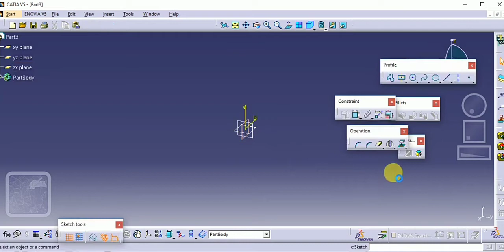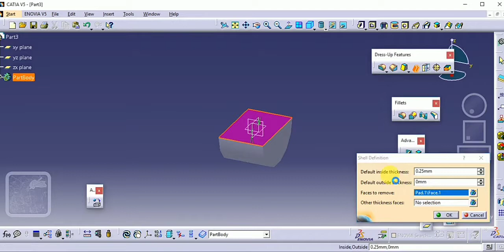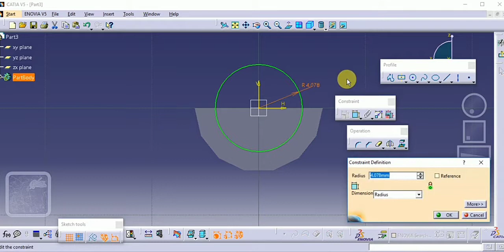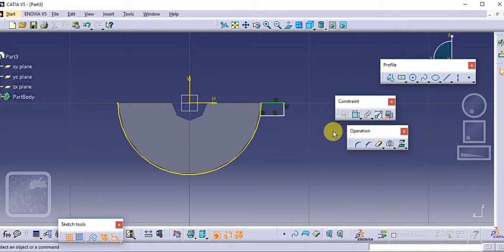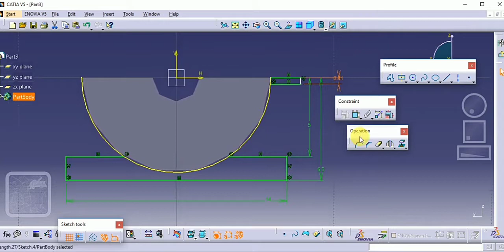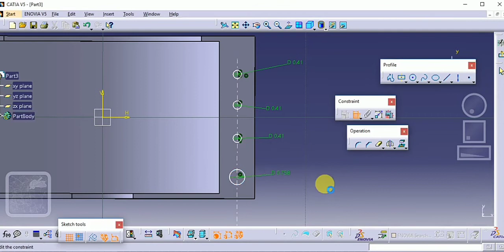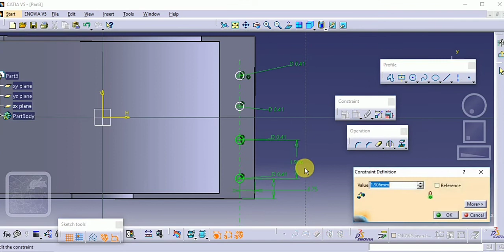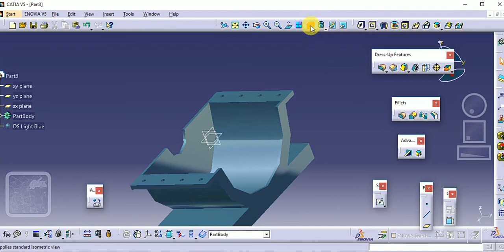CATIA V5 BOITIER INFERIEUR DU VENTILATEUR Tutoriel I Modélisation de pièces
Source: